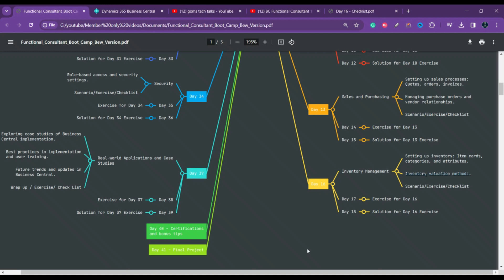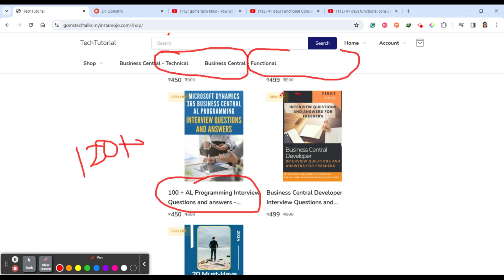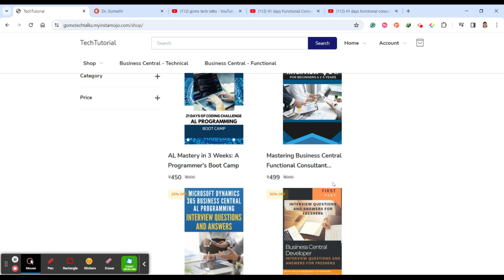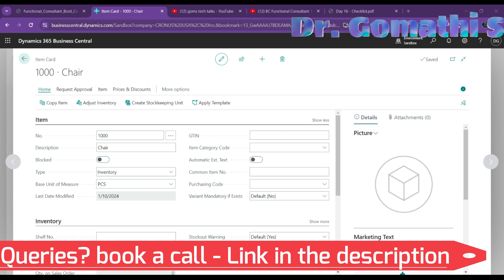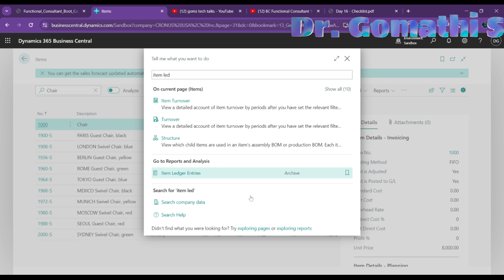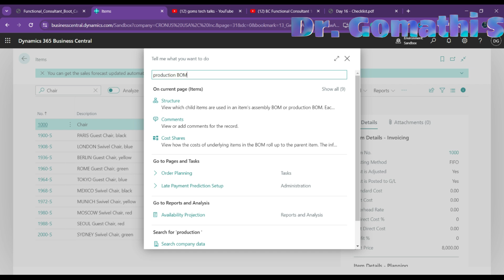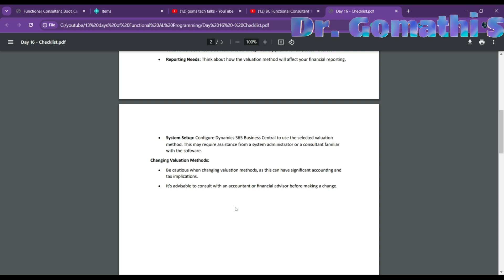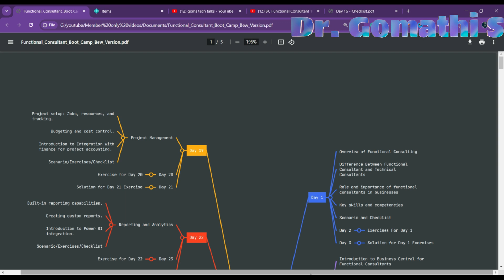Day 16 - Inventory Management | 41 days of functional consultant boot camp | business central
Udemy Courses

1.

2. 100+ Interview questions and answers- BC Technical

1. HUION HS64 Graphics Drawing Tablet

Happy learning